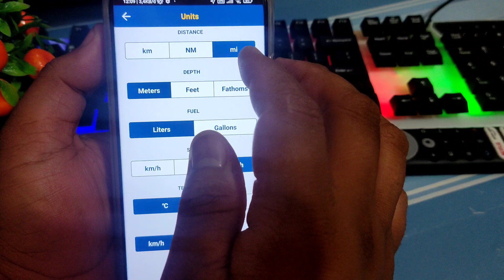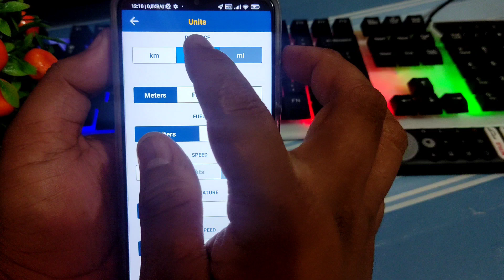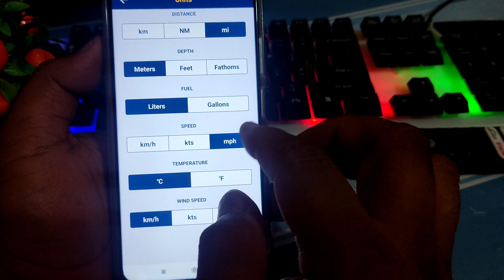NAVIONICS BOATING HD Cara Ganti Unit Kecepatan Dan Kedalaman Di Aplikasi Navionics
NAVIONICS BOATING HD Cara Ganti Unit Kecepatan,Kedalaman Di Navionics